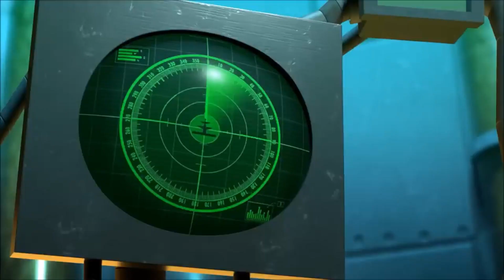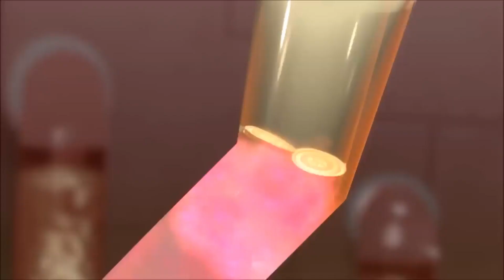🌠𝕴 𝕴𝖓𝖋𝖎𝖓𝖎𝖙𝖊𝖑𝖞 𝕭𝖊𝖑𝖎𝖊𝖛𝖊 𝖎𝖓 𝕬𝖓𝖌𝖊𝖑𝖘 💝𝕬𝖈𝖗𝖊𝖉𝖎𝖙𝖔 𝕴𝖓𝖋𝖎𝖓𝖎𝖙𝖆𝖒𝖊𝖓𝖙𝖊 𝖊𝖒 𝕬𝖓𝖏𝖔𝖘 🎇